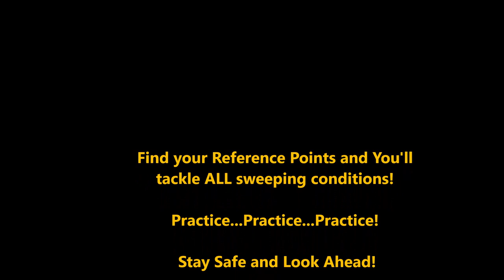Front Steer vs Rear Steer Street Sweeper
Global Street Sweeper (Front Steer) sweeping around cars compared to Elgin Pelican (Rear Steer) street sweeper.  Comparison and point of reference.